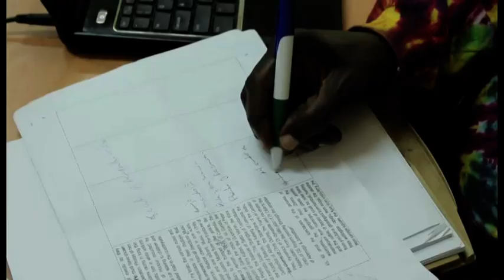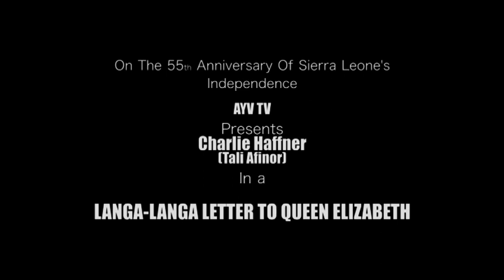Langa langa letter to the Queen